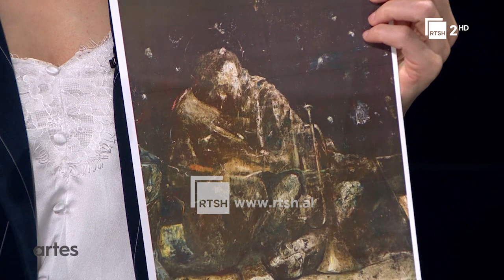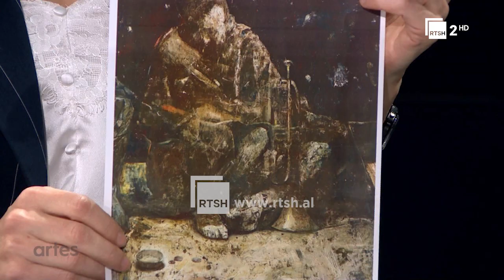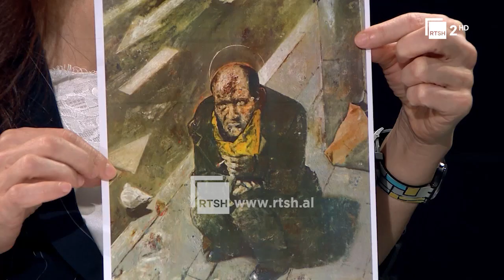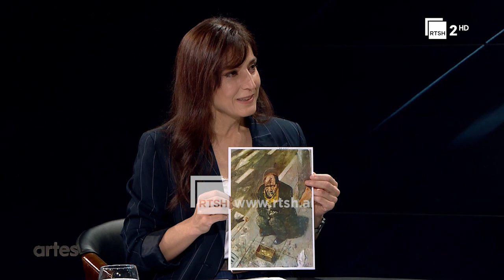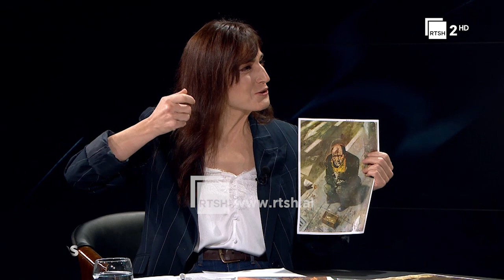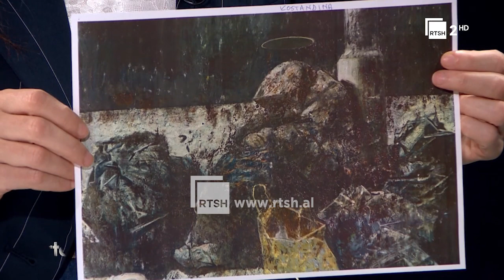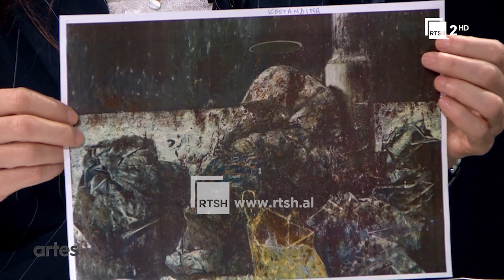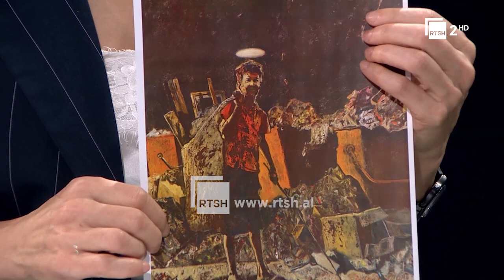Gazmend Leka: Një kuptim tjetër për të shenjtën dhe të përjashtuarit | “Artes” në RTSH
"Artes", një emision mbi aktualitetin kulturor dhe artin shqiptar në të gjitha dimensionet e tij. Një thellim mbi dritëhijet dhe problematikat që e shoqërojnë. Çdo të mërkurë, në orën 21:00, në RTSH 2.

Një program nga: Elsa Demo